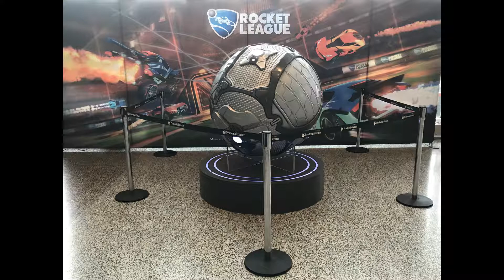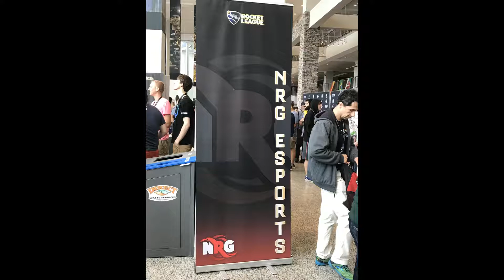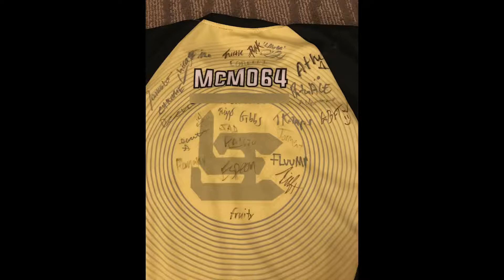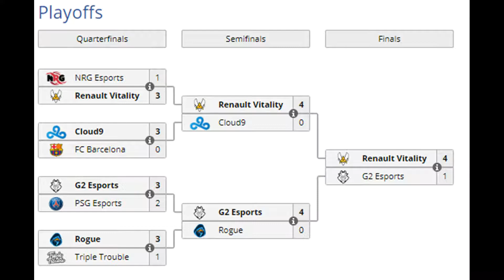RLCS Behind the Scenes and LAN Stories!!! | RLCS Recap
The RLCS Season 7 World Championship set new expectations for rocket league esports events.  Here are some funny stories and behind the scenes experiences from the weekend, enjoy!!